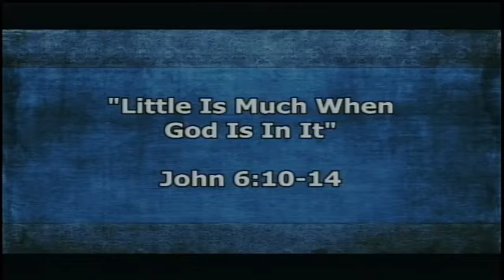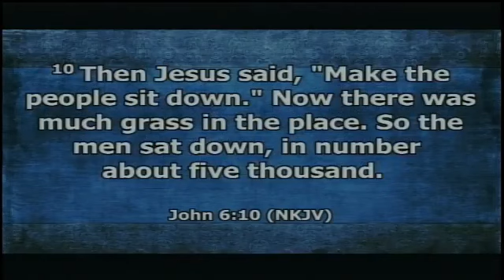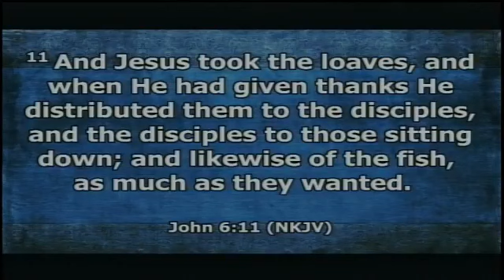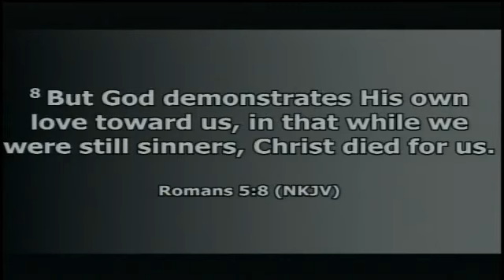11/7/21 - Little Is Much When God Is In It - John 6:10-14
Sermon 11/7/21  - based on John 6:10-14
Pastor Kyle Phillips, Senior Pastor
Mulberry Baptist Church
6450 Tuckaseegee Rd.